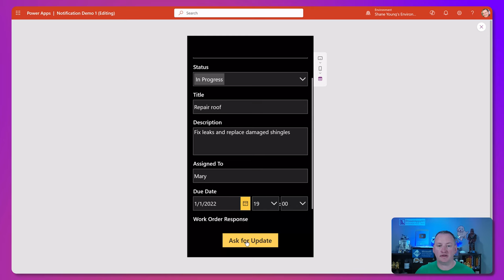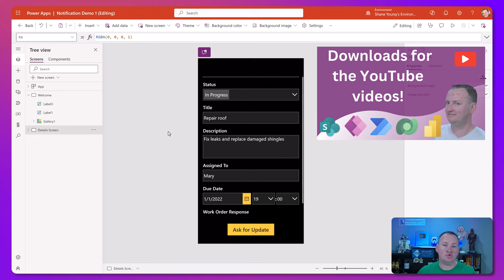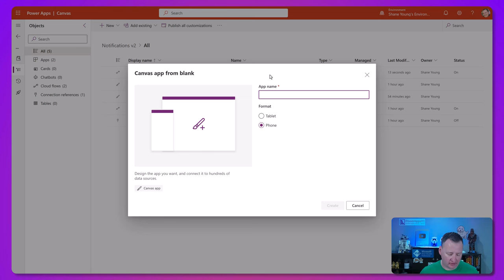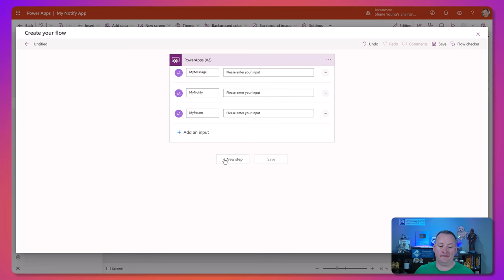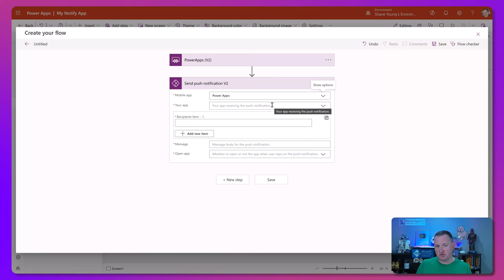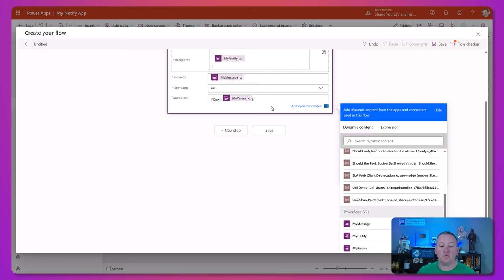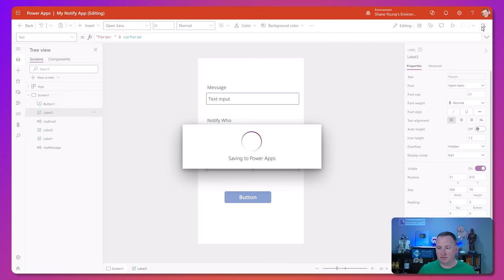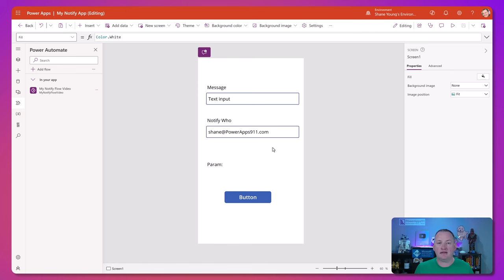Send NotificationsV2 to Phones, Tablets, & Watches with Power Apps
Unlock the power of mobile notifications with Power Apps! This tutorial will guide you through the process of sending notifications not just to smartphones, whether they're iPhones or Androids, but also to tablets like iPads and Samsung, and even smartwatches including Apple Watch. Discover how a simple flow can trigger these notifications and, more importantly, learn how to deep link directly to the specific record within your app that the user needs. Step up your Power Apps game and enhance user experience with actionable notifications!

0:00 Start
0:37 Demo Power Apps Notifications
2:05 Notifications and Deep Linking
4:37 Create a new app
5:55 Create the flow
9:49 Triggering the flow from the app
12:29 Use Cases we have seen with Customers
13:01 Power Apps Notification V2 connector doesn't work in Power Apps